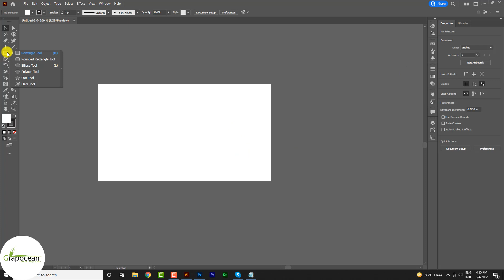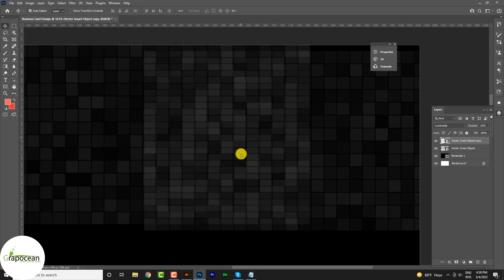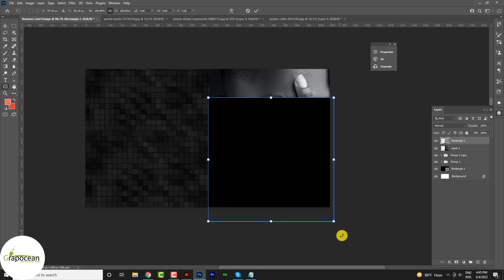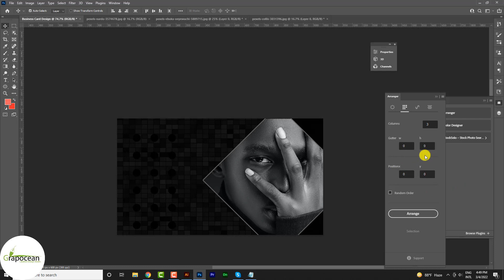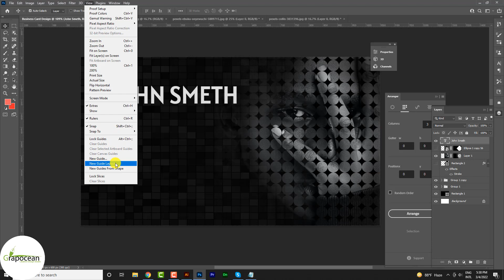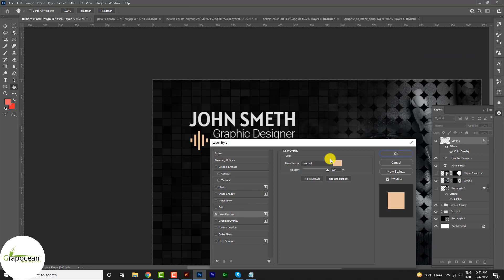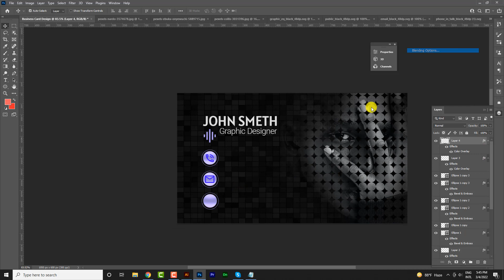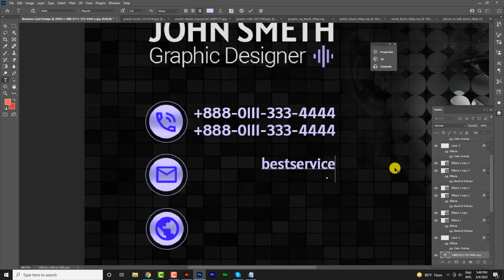How to Make Custom Business Cards | Adobe Photoshop Tutorial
This tutorial is about designing custom business cards in Adobe Photoshop CC. In this tutorial, I will show you step by step how to design a creative business card in Adobe Photoshop. Try to watch my all tutorials.